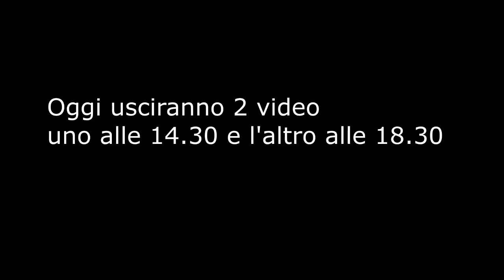FUT CHAMPIONS - LE NUOVE REGOLE !!! GRANDI MODIFICHE !!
Finalmente hanno modificato i giorni alla weekend league , ora saranno venerdi sabato e domenica  invece che solo sabato e domenica , oltre a questo chi sarà da oro 3 in su , sarà già qualificato alla prossima weekend league.

MIGLIORI FORMAZIONI MODULI E TATTICHE PER FIFA 16 QUI ---

Ciao ragazzi sono Mattia "Lonewolf92" Guarracino un "progamer" di Fifa , abito a "Roma" , e sono stato "Campione Italiano di Fifa" per ben 6 volte con "Fifa08" "Fifa10" "Fifa11" "Fifa12" "Fifa13" e "Fifa 14" e vice campione di italiano di "Fut 16" , nel mio canale troverete "tutto su Fifa" come per esempio "road to division 1" o "carriera allenatore Fifa" fino alle "Skill su Fifa 16" e vari "tutorial di Fifa" o "draft rated ora aspettiamo "Fifa17" e la sue nuove modalità "fut champion" e "the journey"